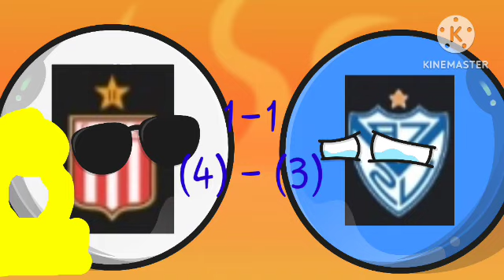Resumen de la final de la copa de la liga profesional 2024